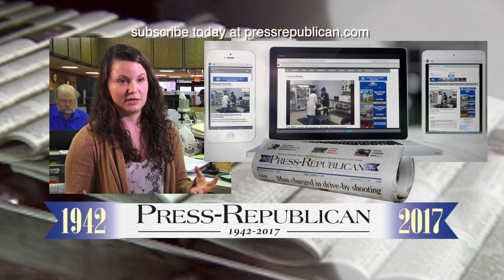Cara Chapman Press-Republican 75th Anniversary